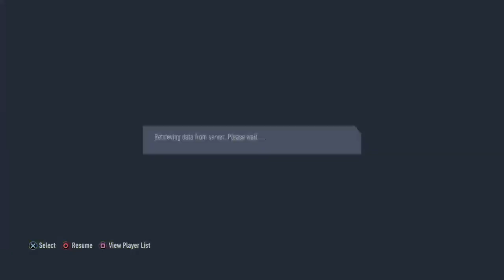dirty-gun-M16's Live PS4 Broadcast